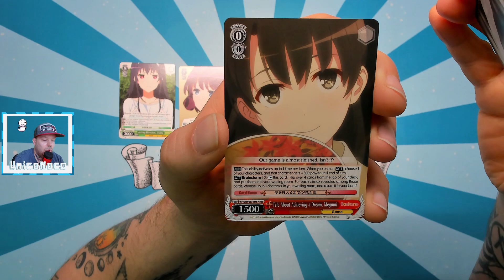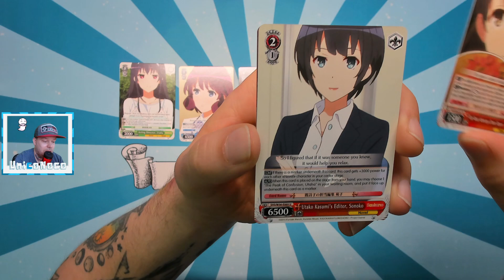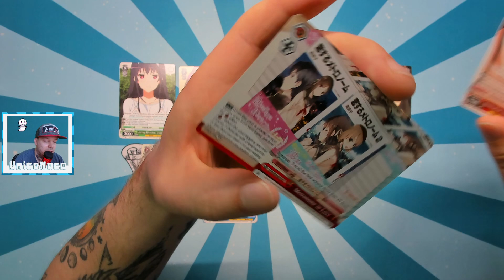Der tägliche Booster 11 - Saekano: How to Raise a Boring Girlfriend (Weiß Schwarz) [Folge 945]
⬇⬇ VIDEOINFORMATIONEN ⬇⬇

Das nächste Weiß Schwarz Display geht an
den Start! Vom ersten Set, welches wir
gemeinsam öffnen durften, war ich ja
total begeistert.
Ich hoffe natürlich dass wir wieder ein
paar schöne Holo´s ziehen.
Seid ihr wieder mit dabei? Ich würde
mich sehr darüber freuen!

Viel Spaß 🤗👍